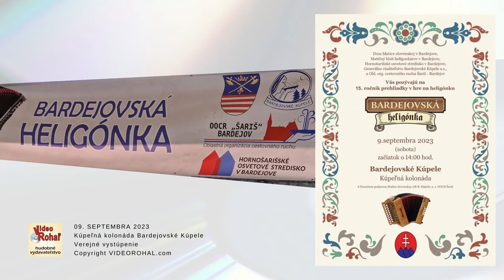Bardejovská heligónka 2023, František Lizák a vnuci, gorálske ľudové pri heligónke, Videorohaľ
Podujatie - Koncert - Bardejovská heligónka 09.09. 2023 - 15. ročník
Účinkujú František Lizák s vnukmi